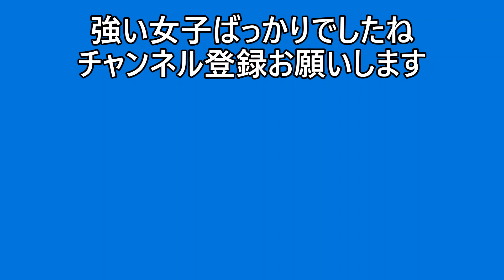【卓球】全日本マスターズ準優勝の荒木さんがいる久留米TTCに修行に行ったら強い女子たちに返り討ちに合った！！笑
どうもこんにちわ！！

久留米TTCに修行に行ってきました！！
そしたら強い女子選手だらけでした！！
定期的にフリー練習会をやっているのでお1人様でも是非どうぞ！！

久留米TTC
〒8300049 Fukuoka久留米市福岡県久留米市大石町265-1